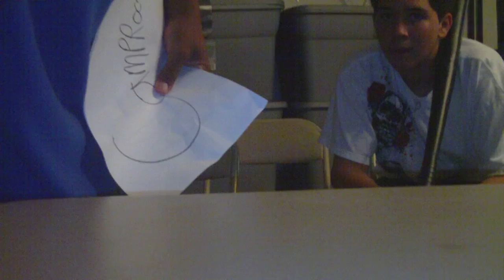RANT ON THINGS ep 2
we are ranting on three things enjoy